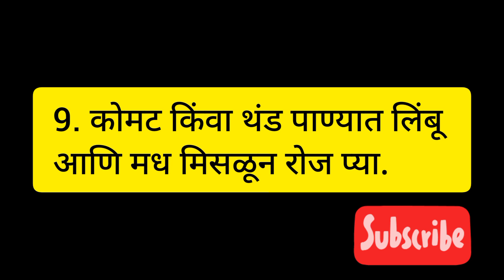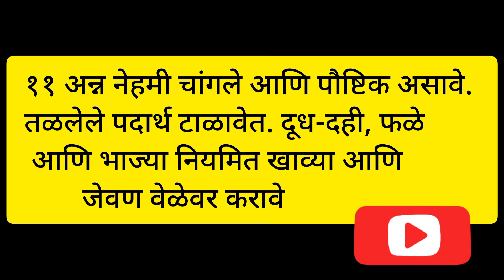तंदुरुस्त आणि निरोगी राहण्यासाठी प्रत्येक स्त्रीने हे कराच